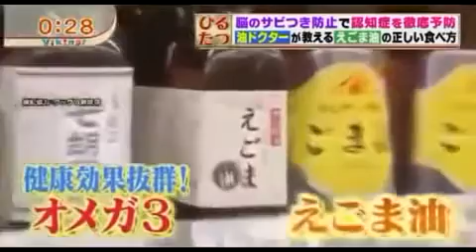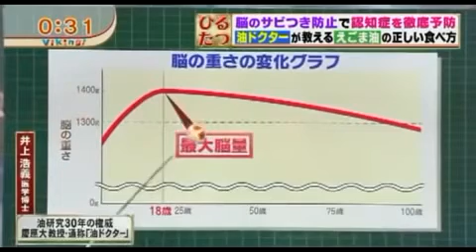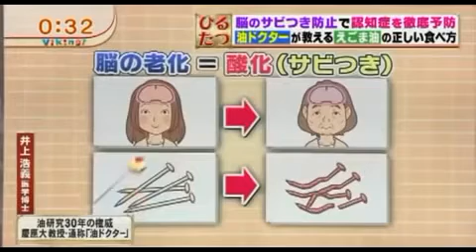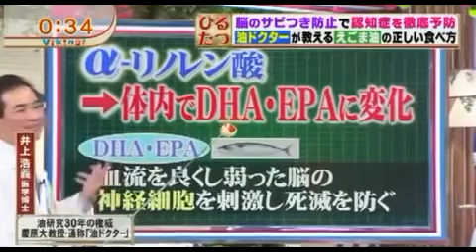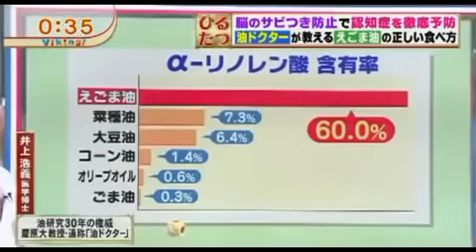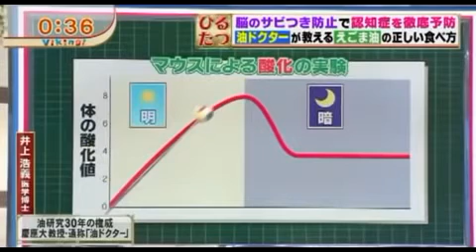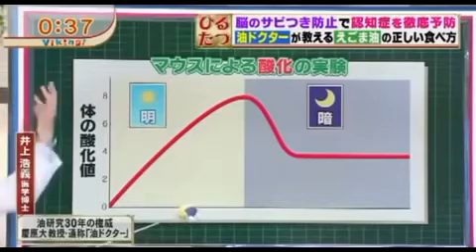【ブログリンク用】